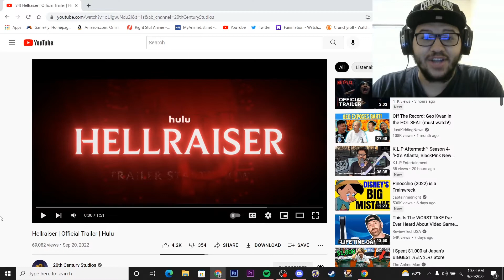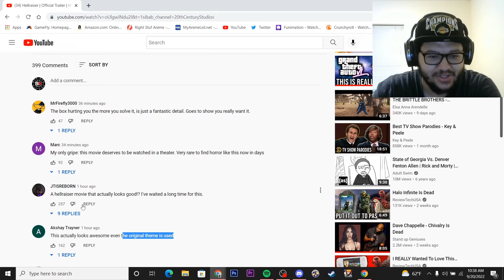Hellraiser Official Trailer Reaction